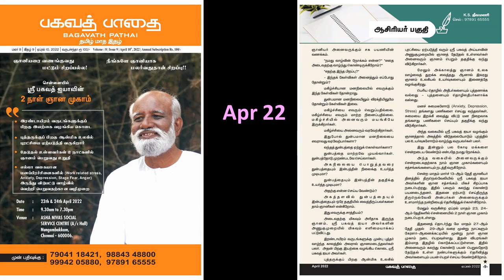துன்பத்தை இன்பத்தின் தகுதிக்கு உயர்த்த முடியுமா? - ஜீவமணி கேள்வி பதில்கள் - Apr 2022